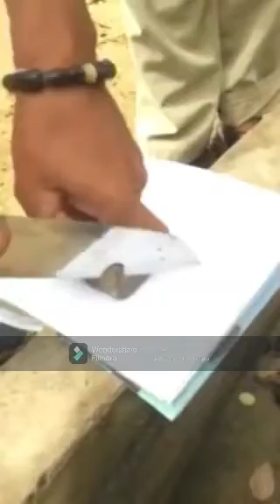លោហ នឹង ថ្មកោស លប់